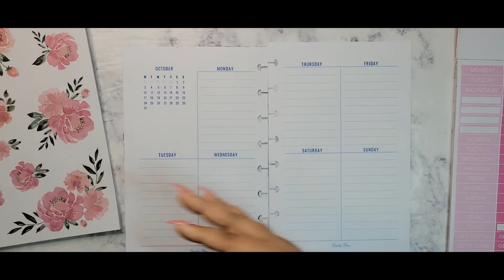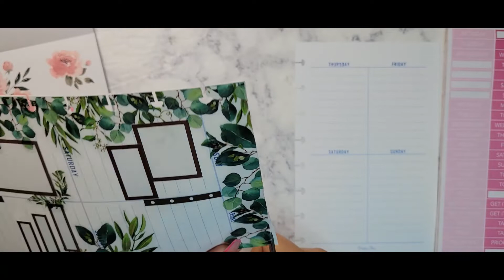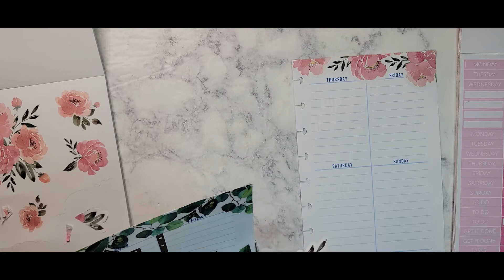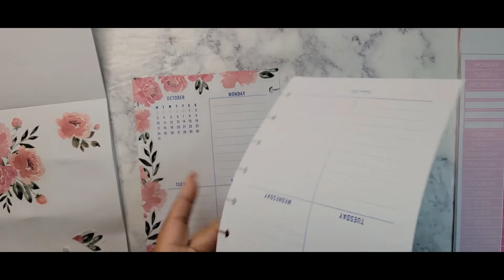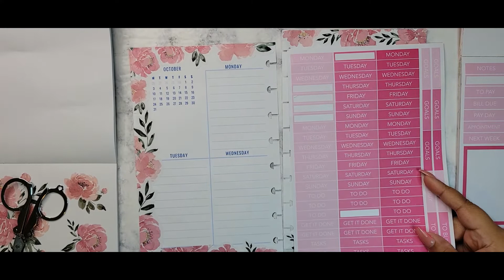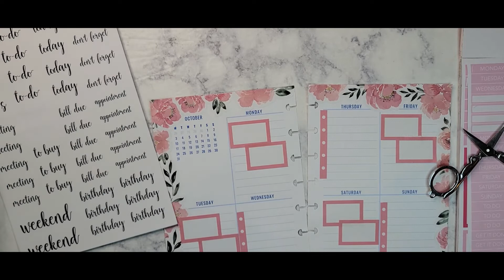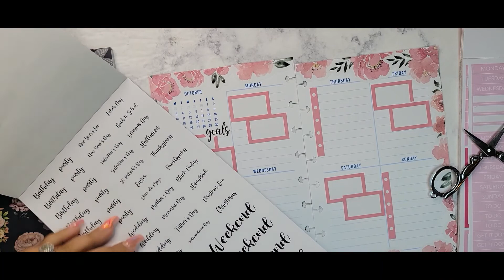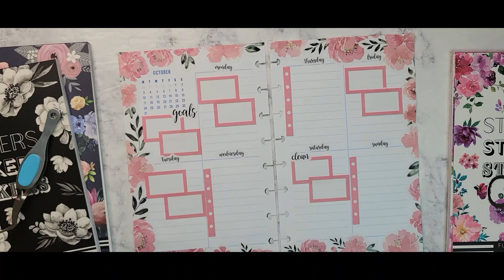Plan With Me! | October 17-23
Hey My Pretty People!
Thanks for tuning in to watch me plan my week with ALL the pretty pink stickers! I hope you enjoy!

Nail Supplies:
Nail Design Kit
Nail Polish
UV LED Nail Lamp
Nail Drill
Kiara Sky Gelly Tips Starter Kit